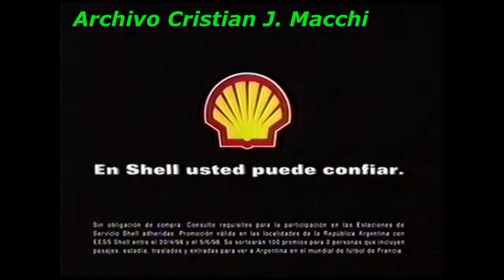Canal 13 - Tanda Publicitaria(antes del mundial de Francia 98) 1/2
Incluye las tandas publicitarias durante el programa ''En Síntesis''

Contiene:
-Cierre del bloque ''En Síntesis''
-La Serenísima
-Ministerio de Salud y Acción Social: Sarampión y Vacuna
-La Serenísima
-Promo ''El Noticiero de Santo''
-Shell
-Chevrolet
-Consolidar
-Promo “La Barra de La Tele(El Programa)”
-Regreso al programa ''En Síntesis''

Créditos: cristianmacchi72